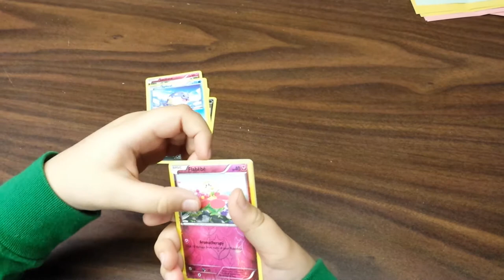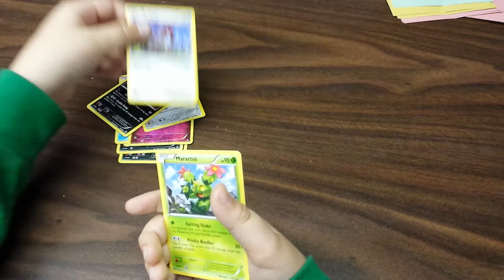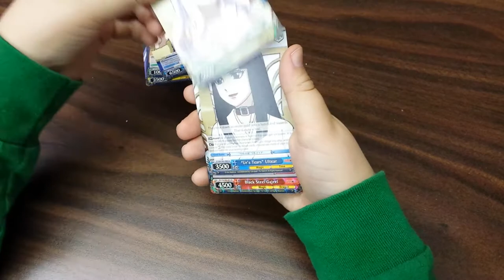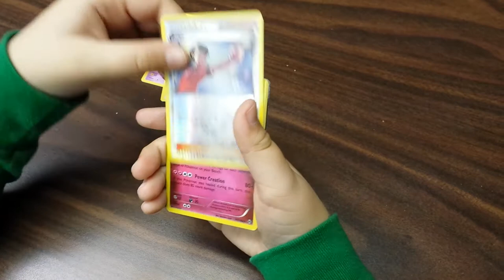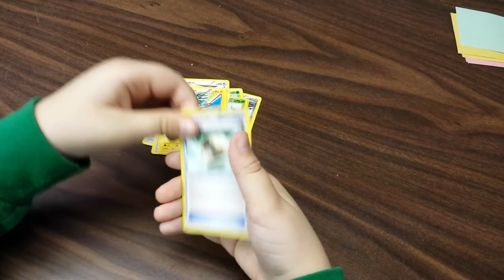Ethan at harry tarantula opening pokemon and anim